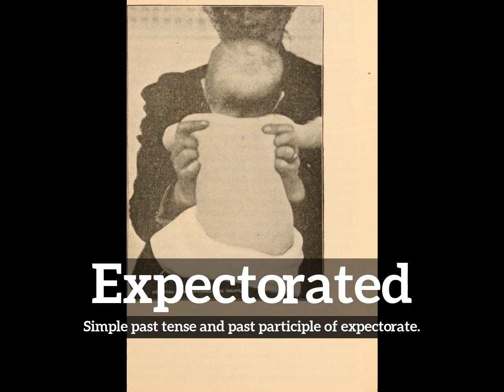What is Expectorated? | How to Say Expectorated in English? | How Does Expectorated Look?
Learn how to pronounce expectorated with Imago Spectrum.

What is expectorated?
How does expectorated look?
How to say expectorated in English?
What does expectorated represent?
What is the defintion of expectorated?

Imago Spectrum allows you to easily memorize common English words and phrases by joining visual and auditory learning environments into a short video. Focus on the images and repeat expectorated several times for best retention results.

In this video we are speaking the word, expectorated. Do take note of how expectorated is spelled.
The definition of expectorated is listed below the word in the video.
Expectorated:  Simple past tense and past participle of expectorate.